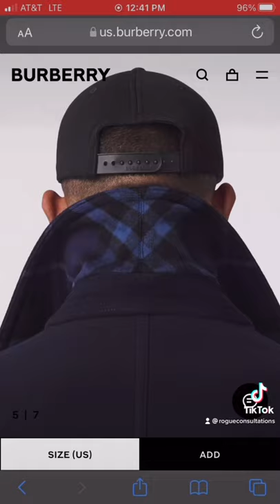Trench Coat Recommendation